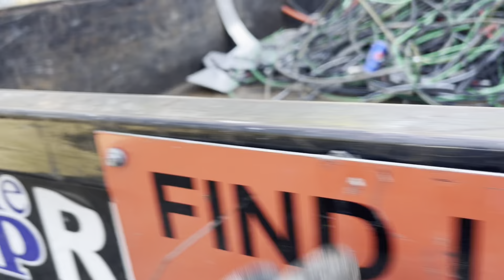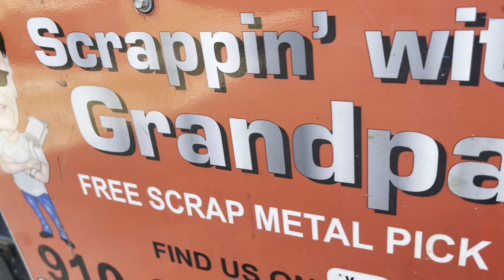Scrap metal. Copper stripping.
Scrapping With Grandpa copper wire. Stripping wire. FREE Scott, Metal Pick Up, Southport, NC 28461. Turning copper wire into big cash.